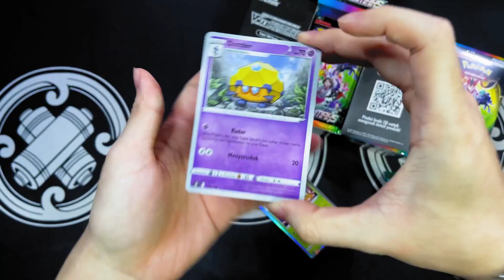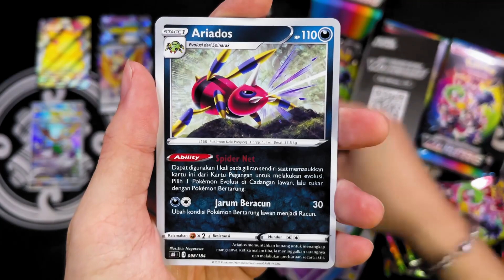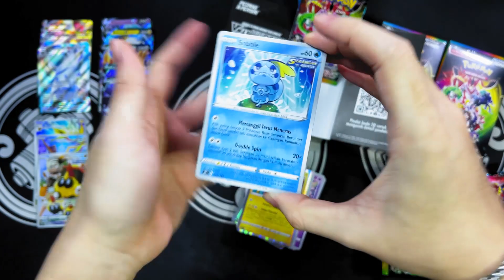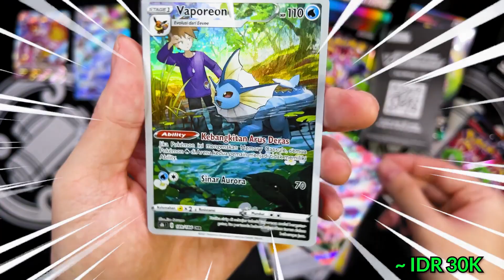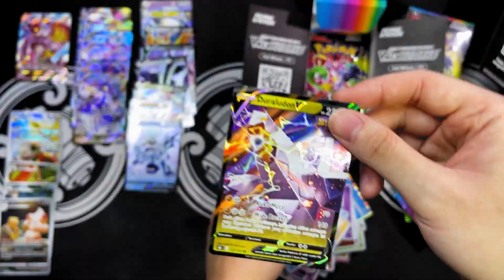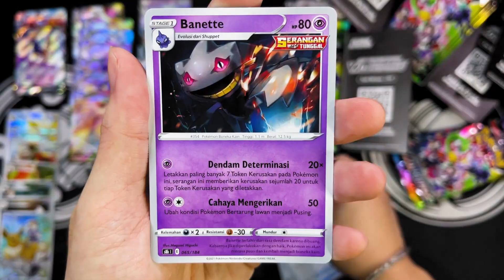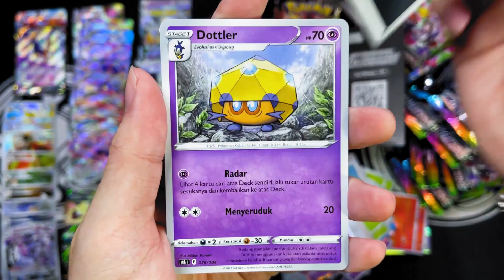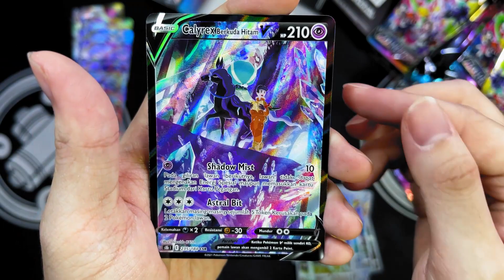BUKA 3 BOX LAGI DAN LAGI LAGI... | UNBOXING VMAX CLIMAX INDONESIA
Marathon VMAX Climax Indonesia
Episode #05

Tips and Trick pergachaan:
- Siapkan mental
- Jangan berharap
- Syukuri apa yang ada

3:03 PM - しゃろう Sharou
Summer Triangle - しゃろう Sharou